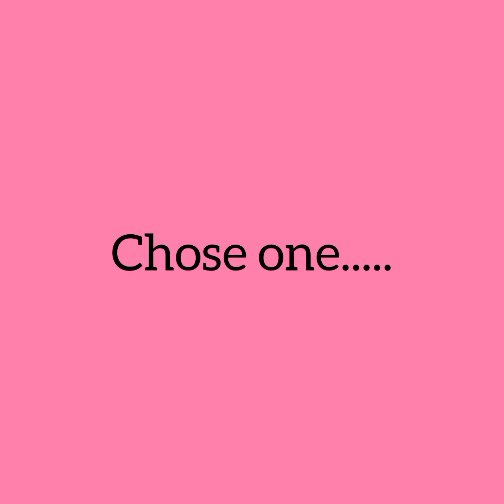BTS dating game 💜💜bts